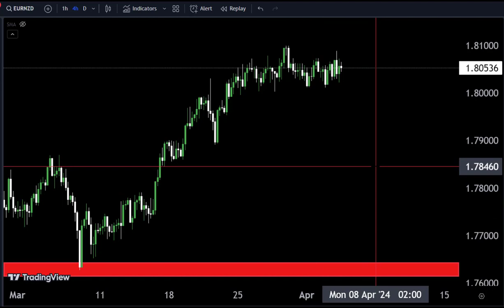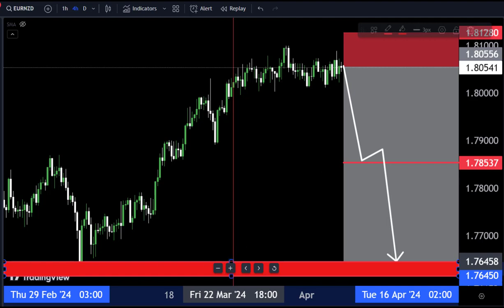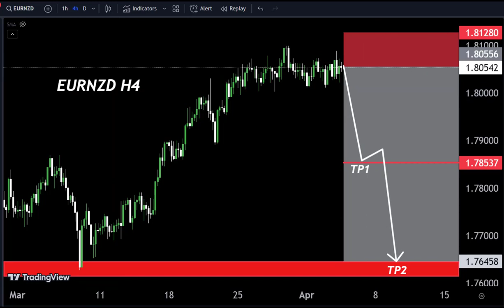EURNZD Technical Analysis 🤷‍♂My Strategy with 💯% Accuracy/3April 2024#eurnzd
Hello Traders
In This Video EURNZD HOURLY Forex Forecast   By World of Forex
today EURNZD Analysis 👆
🟢This Video includes_  (EURNZD market update)